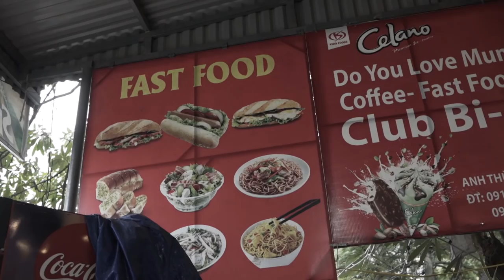BIKES ON BOATS - Bikepacking Vietnam Pt.3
bikes and boats in pt.3 of the vietnam special

the route on Komoot:
Project Vietnam leg 2 - ferry time

Jam Cycling,
Attacus Cycling,
Wilier Triestina,
MET Helmets,
Shimano,
SpinOnThese Wheels,